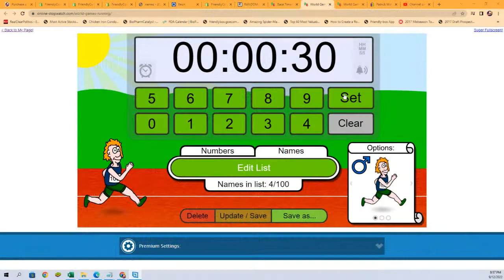2022 Leaf Lumber Baseball Hobby Box FILLER B ID 22LUMBER114